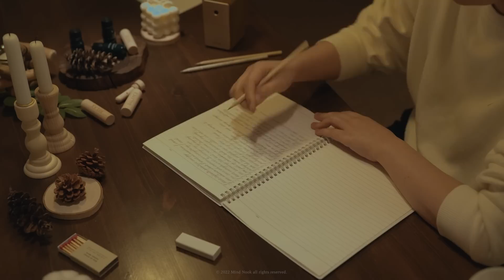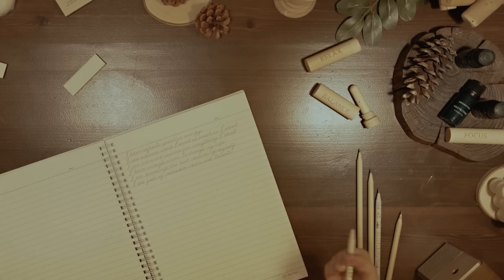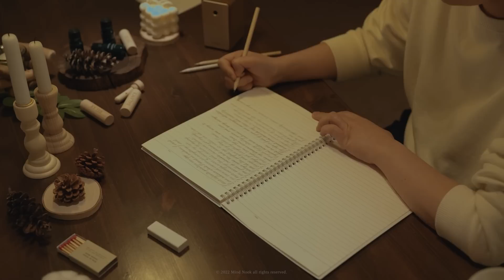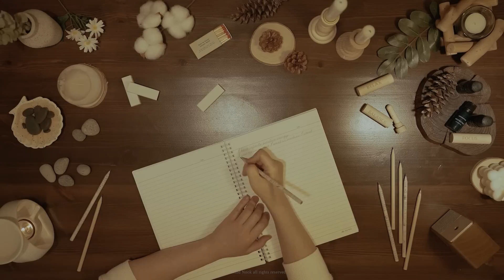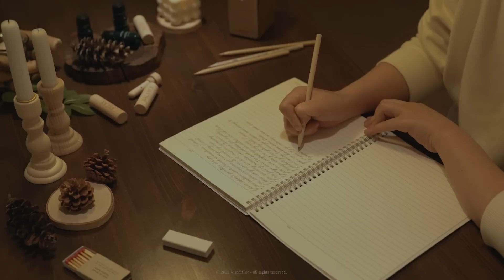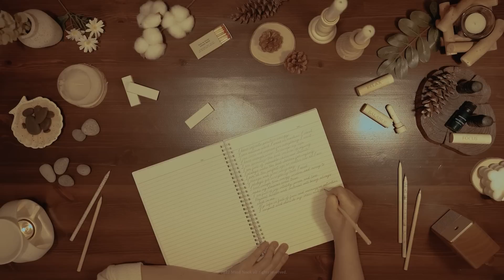[3 Hours] Calming Pencil Writing Sounds | Handwriting Positive Affirmations (Pencil Sharpening ASMR)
(00:36) Starting Handwriting Sounds

Have you ever sat down peacefully and wrote a letter or in your diary?📝
If you focus on writing while listening to the sound of pencil on paper in the background, the thoughts and worries in your mind will fade away and you will find yourself feeling much more refreshed!🍃✨
Even if you aren't writing, we prepared this video so you can feel this effect within your daily life.🙂
We hope you feel more and more refreshed every day while listening to handwriting sounds and the oddly satisfying sounds of pencil sharpening.✏️✨

📺Do you want to know what the affirmations are about? Find out in the Aroma Oil and Affirmation Writing Rest video!

📺We also prepared a Affirmation Morning Ritual that can make your life more positive through 7 minutes every morning :)